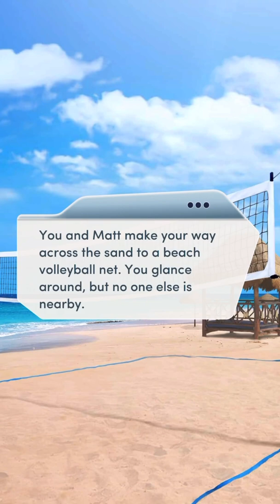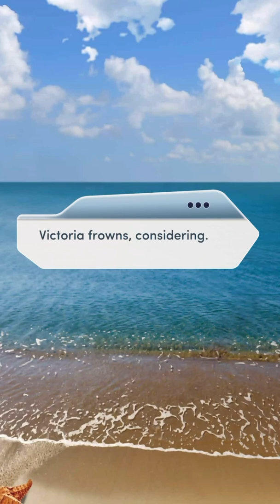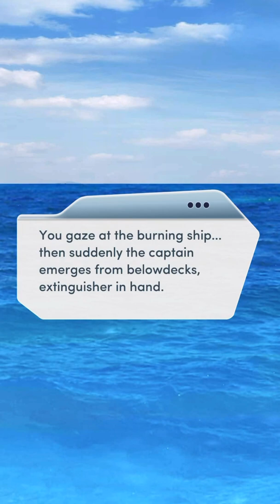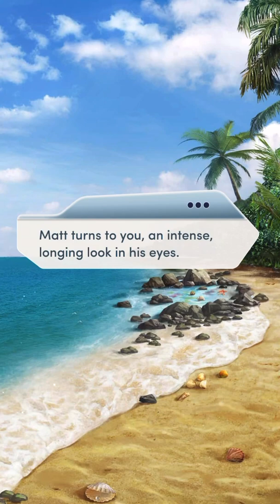Red Carpet Diaries Book 3 Chapter 1 ⭐️ Matt Path ❤️ Diamond Choices 💎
Everyone is getting ahead with their careers. The gang go to relax in Hawaii but things take a dramatic turn